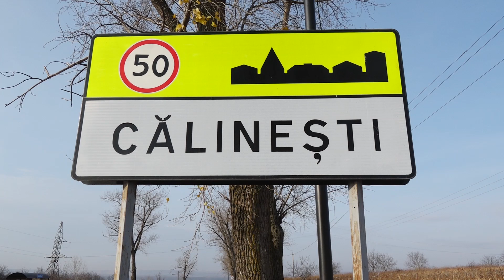LOCUITORII DIN CĂLINEȘTI ȘI-AU FĂCUT ALEGEREA (P)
Au rămas mai puțin de două săptămâni până la alegerile locale noi din satul Călinești, raionul Fălești. Sătenii declară că și-au făcut deja alegerea – vor vot un primar integru, dedicat și gospodar, vor vota Eduard Curtescu, candidatul Partidului Acțiune și Solidaritate. La rândul său, Curtescu i-a asigurat pe alegători că va realiza toate proiectele pe care și le-a propus.